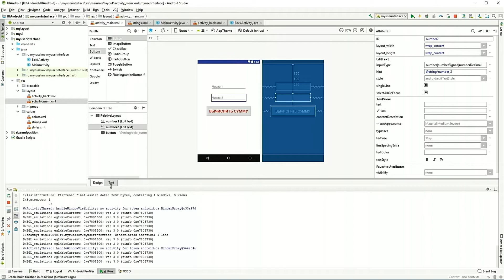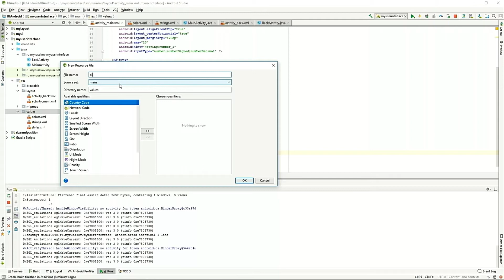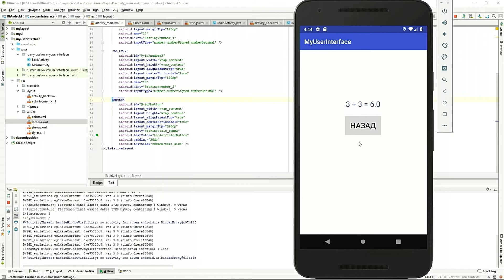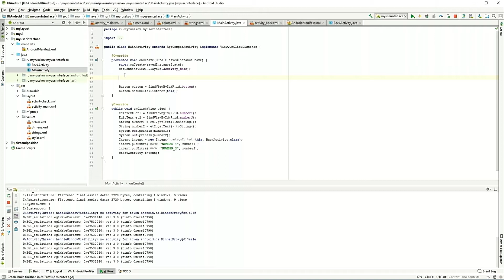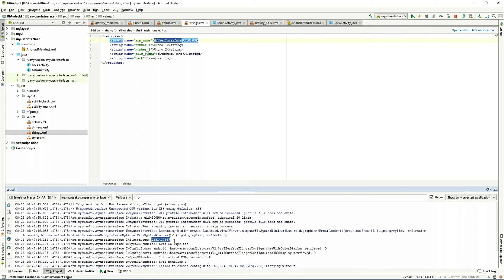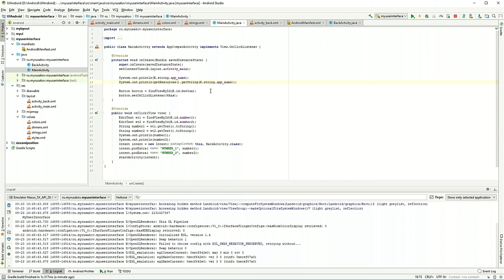Урок 12 - Работа с ресурсами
Ресурс в приложении Android представляет собой файл, например, файл разметки интерфейса или некоторое значение, например, простую строку.